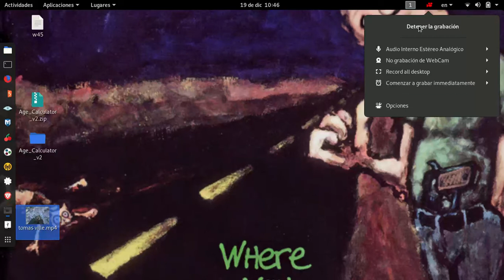THomas O'Rourke - Thomas Ville